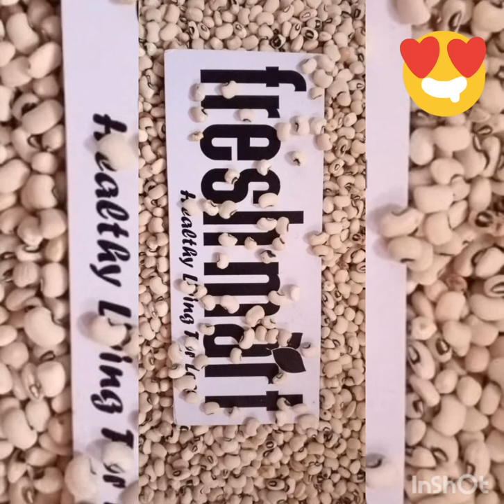freshmart ☘️🌾🍃 healthy living for less